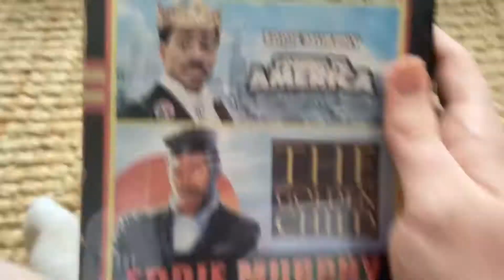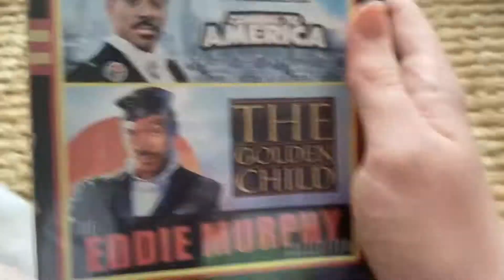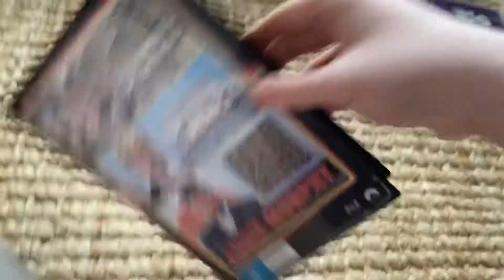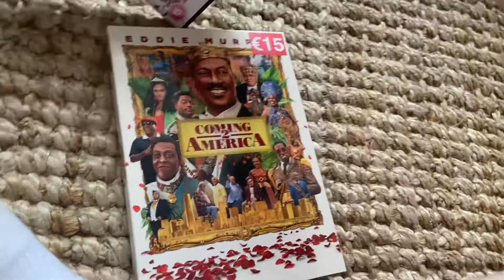My Tracy Morgan DVD Collection